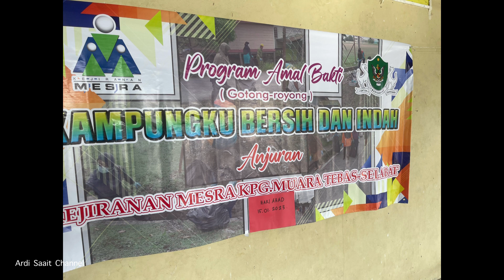GOTONG-ROYONG BERSIH KAMPUNG MUARA TEBAS #2023